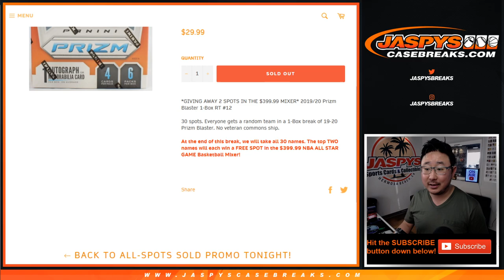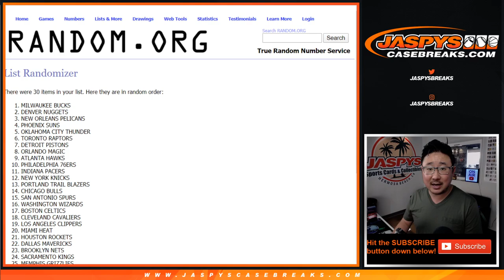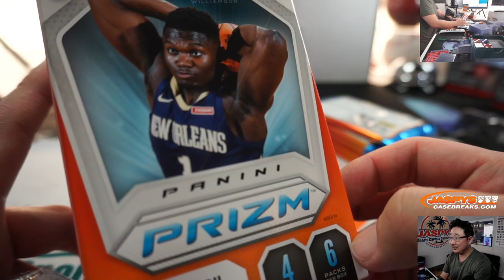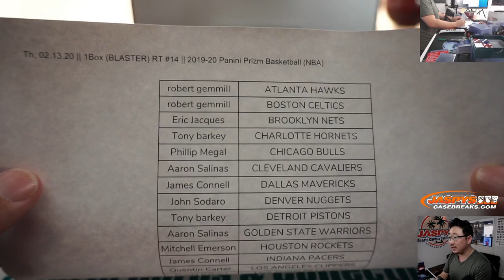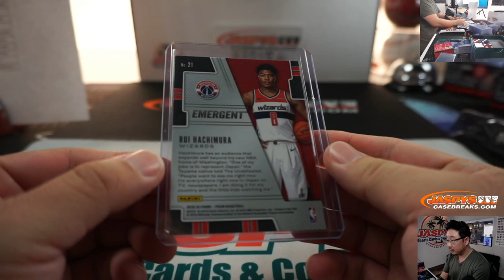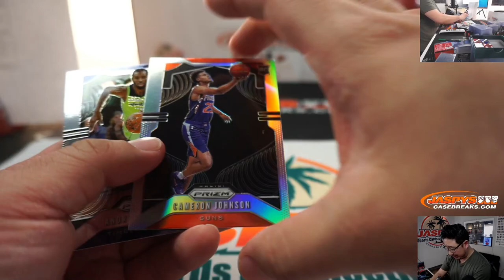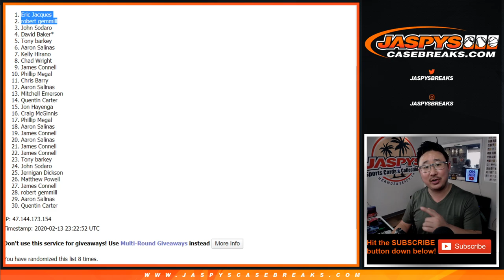Th, 02.13.20 || 1Box (BLASTER) RT #14 || 2019-20 Panini Prizm Basketball (NBA)